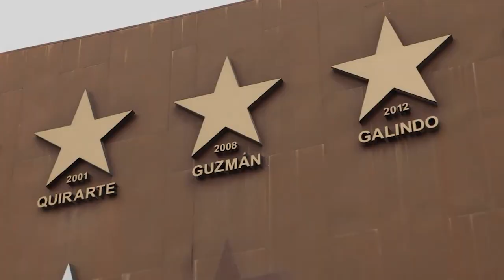✅🔥🟢SE CONFIRMA! EL PRIMER REFUERZO PARA EL CL2023 |POR FIN SANTOS TENDRA EQUIPO COMPLETO EN LIGUILLA